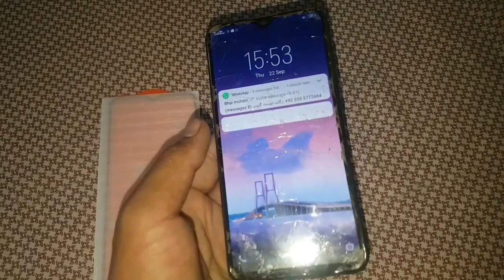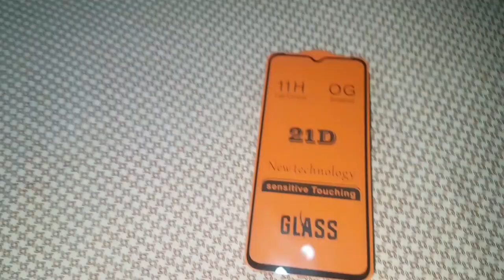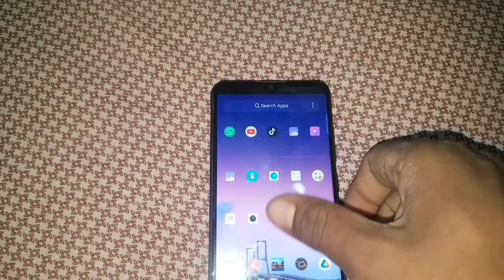How to install Tempered Glass Screen Protector of Vivoy91D |How to Set Tempered Glass at Home Easily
In this video I  will show How to install Tempered Glass Screen Protector of Vivoy91D |How to Set and Put Tempered Glass at Home Easily |

Top 10 lakes to Visit in Skardu baltistan

How To Install Mini LED Indicators Universal in Motorcycle

Beautiful Village Life in Skardu Baltistan | View Point of Our Village Gole Skardu from Mountain

Lahore to Skardu Vlog || My first Vlog From Lahore to Skardu || Road Trip Vlog || By Road Vlog

10 Best Places and Best fort and waterfall to Visit in Skardu Gilgit Baltistan Of Pakistan